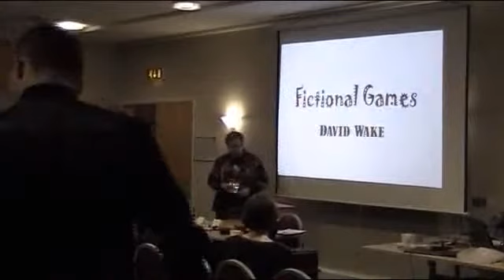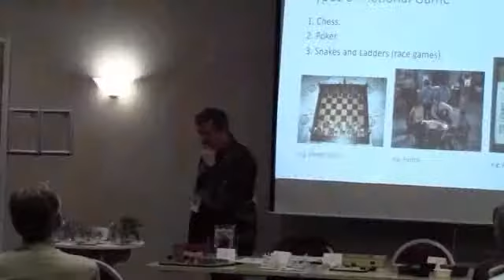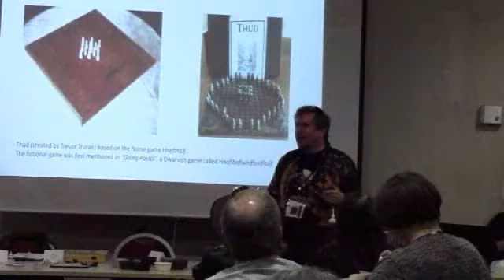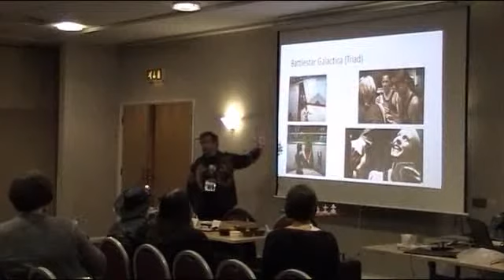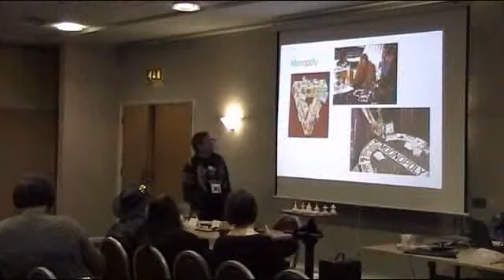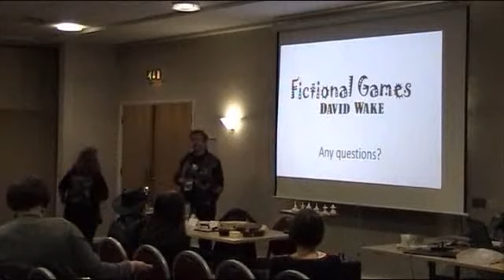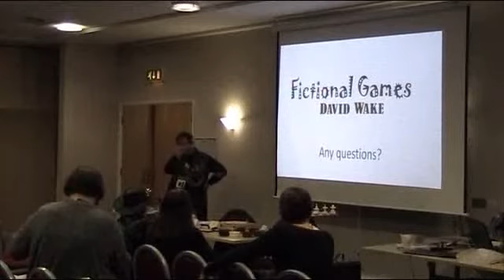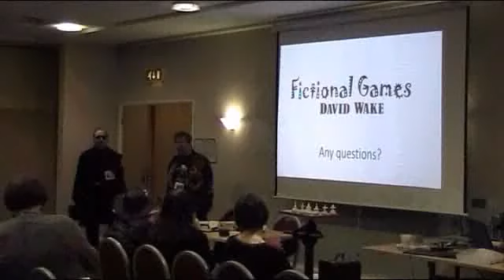Armadacon 29: David Wake Panel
Dave Wake delves into the world of fictional games.